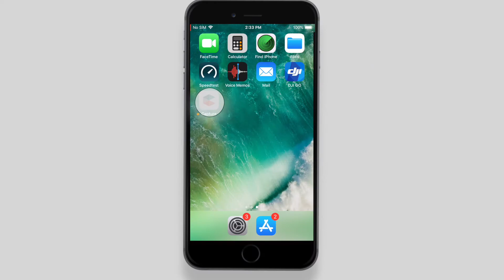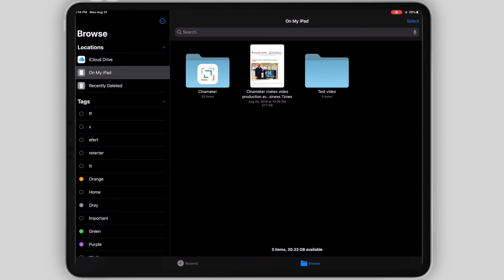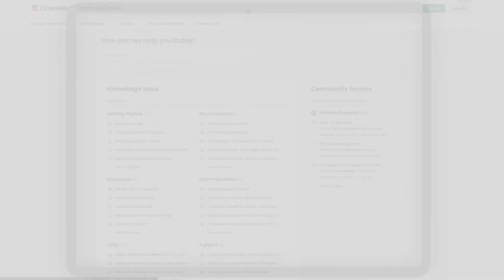Quick Start: Live Streaming & Recording with Cinamaker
Need help live streaming and recording with Cinamaker?

With Cinamaker, you have the option to go live to Facebook, youtube, twitch, and any popular RTMP destinations, all with the ability to live-edit in real-time by cutting between cameras, and adding media elements.

You also have the option to just simply record with multiple cameras, and then go back and edit in the in-app editor.

In this video, we’re going to show you everything you need to know for both. First, let's show you how to record.

Fire up your Cinamaker director app on your iPad or Mac, and Cinamaker capture apps on your iPhones.

Once your cameras are connected, locate, and hit the big red button just below the preview monitor.

A popup screen will appear giving you the option to either record & live-edit or to live-stream.

For this example, we will select record & live-edit.

Next, you’ll be asked to give your project a title, and set your output resolution, typically the default setting is 1080p.

Once set, then hit “start”

With your cameras recording, you can use the power of Cinamaker and “live-editing” by simply tapping your desired cameras preview monitor to cut between cameras, display and hide media by tapping the eyeball icon next to your pre-loaded media and adjust your cameras and audio mix in the camera and audio menus.

After a few minutes of recording and live-editing, you can stop by hitting the big red button once again.

By default, Cinamaker records and saves your live-stream into individual project folders, including your cameras, audio, edit decisions, and media so that you can edit anytime; from within Cinamaker's in-app editor and/or in your favorite desktop editor such as apple’s Final Cut Pro and Adobe Premiere.

We will cover Cinamaker's in-app editor in another video.

Live streaming and recording with Cinamaker are just as easy. For this video, let’s go live to Facebook.

To do so, with your cameras connected, simply tap the big red button, and select your live-stream destination.

For either Facebook or YouTube, you’ll need to enter your login credentials.

Next, set your stream resolution and give your stream a title.

When you are ready, tap "start" and your stream will begin.

We suggest having your computer logged into your Facebook page so that you can monitor your stream live. You will notice that Facebook streams have about a 10-15 second delay.

When your stream goes live, just like when recording, you can switch between cameras, turn your graphics and media on and off, and control your cameras and mix your audio.

To finish your stream hit the big red button again, and a project folder will be created just like it would while recording.

If you have any more questions about live streaming and recording with Cinamaker, visit the Learning Center

Cinamaker Director Multicam Studio is available for FREE  on your iPad and Mac: